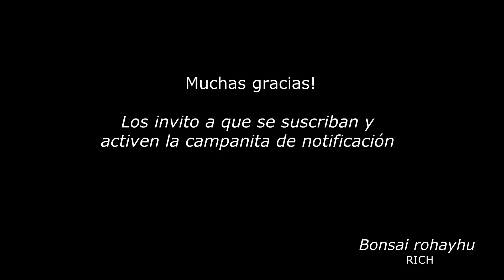Diseñando junipero de vivero a prebonsai 2da parte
Hola gente! Vamos a ir un poco mas allá, y empezar a buscar futuro diseño para el junipero. Espero les guste.
saludos
Rich